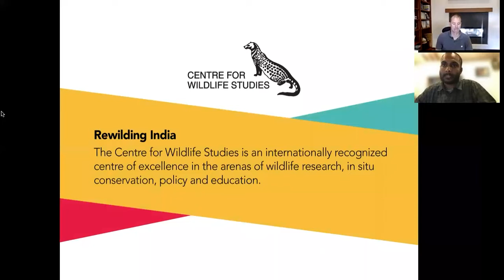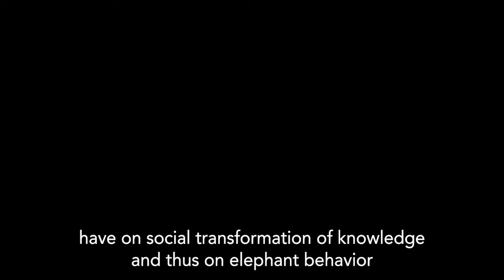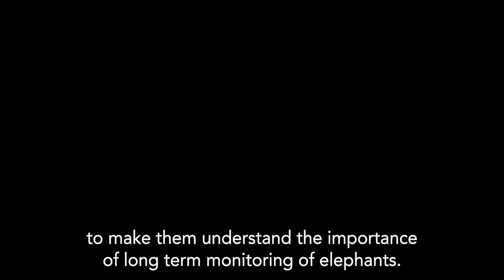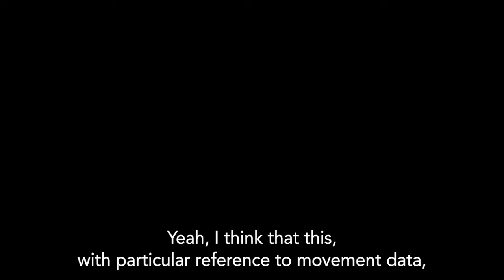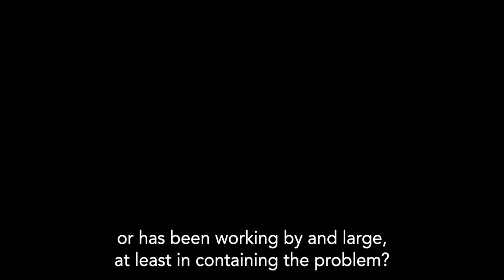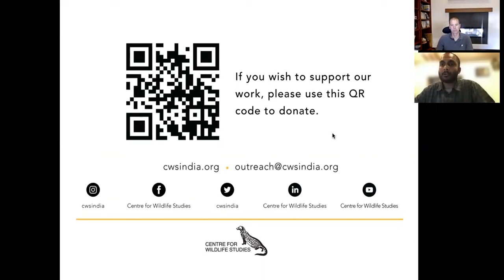The Importance of Behavioral Studies in Elephant Conservation | Episode - 37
Today's Anthropocene is seeing extensive environmental changes, prompting species to adapt in order to ensure their long-term survival.

In our latest edition of CWS Chronicles, we celebrated the occasion of World Elephant Day on the 12th of August, with renowned elephant biologist and conservationist, Dr. George Wittemyer and our Principal Scientist, Dr. Sreedhar Vijayakrishnan, as they discussed the importance of behavioral studies in understanding and conserving elephant populations – both African and Asian.